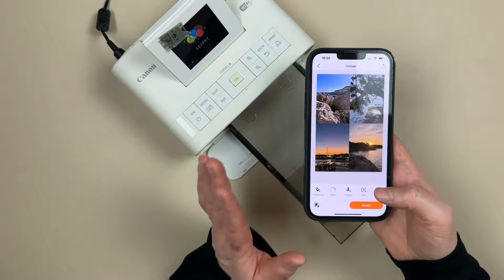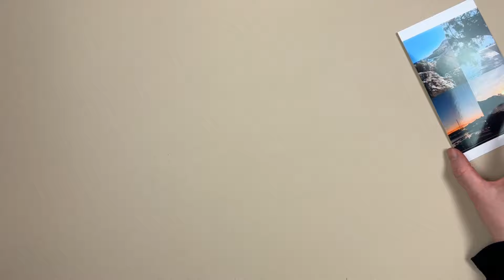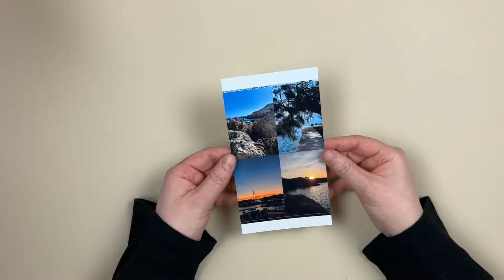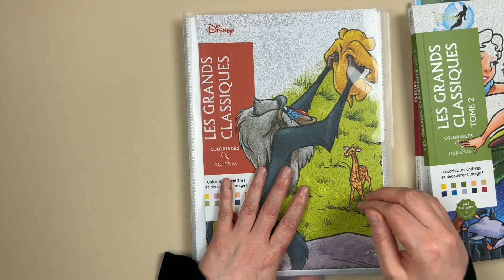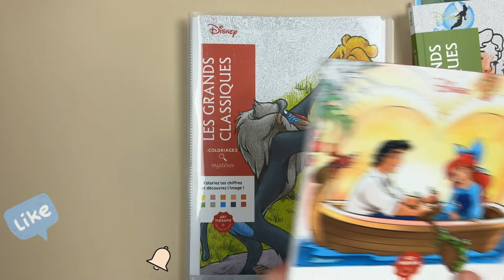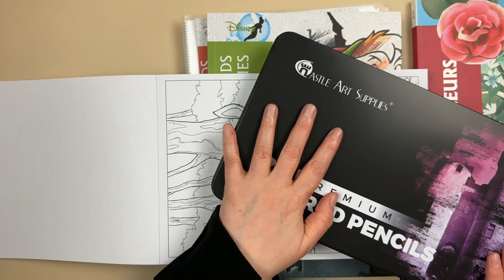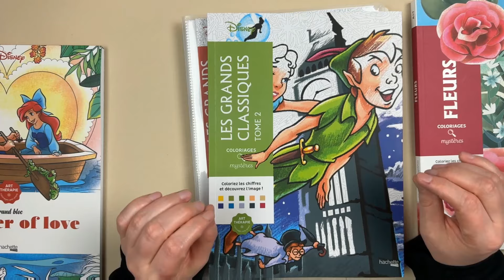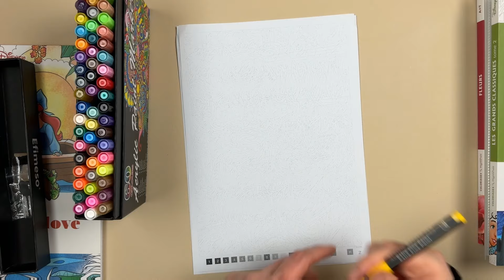Amazon Prime Day || Oktober 2024 || Kreative || Eure Fragen meine Antwort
Hallöchen zusammen,
heute und morgen den 8. und 9.Oktober 2024 gibt es bei den Prime Day von Amazon wieder ein par schöne Schnäppchen ^^
Hier findest du mich auch:
* Amazon Prime Mitglied
* Fotodrucker Fotopapier und Kartusche
* Malbuch Disney
* Malbuch Blumen
* Tooli-Art Stifte
* Castle Art Supplies 120 Buntstifte Set

Mein Equipment:
* Kamera iPhone
* Aktuelles Licht